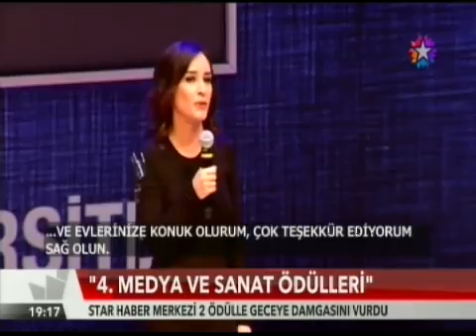Arel Üniversitesi Medya Sanat Ödülleri